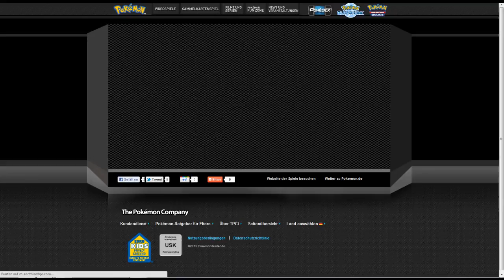Nintendo, ES REICHT!!!!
ICH WERD NOCH BEKLOPPT :@